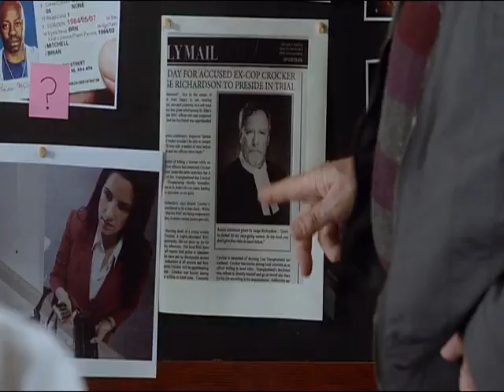Krystin Pellerin in Blue Satin Blouse Part 3